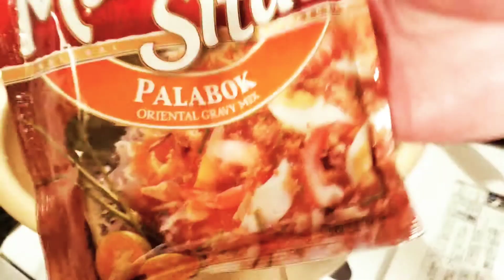March 22,2020 +My Version Of Palabok 🍝🥢🧂🥫🤤😋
Hello Guy's 🙋
Welcome To My Vlog Hope You Enjoyed  Watching